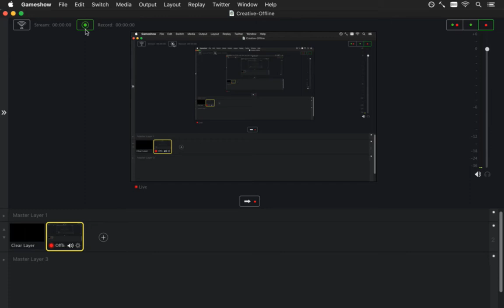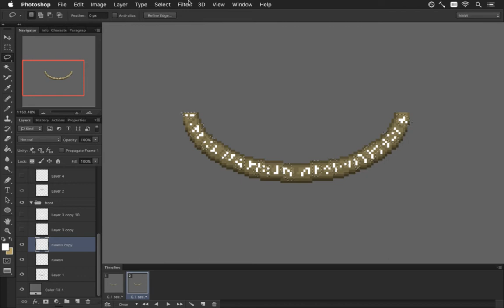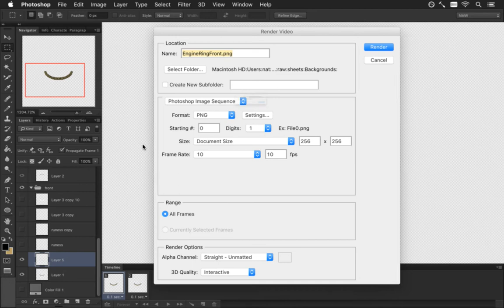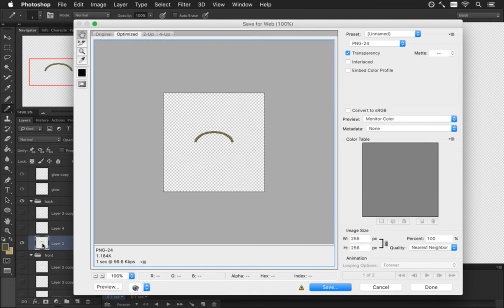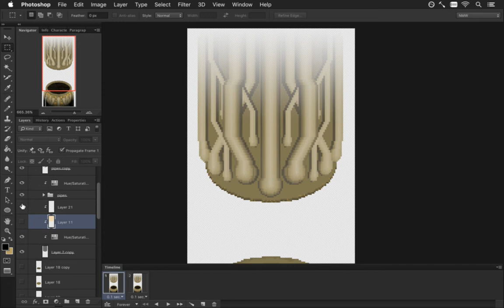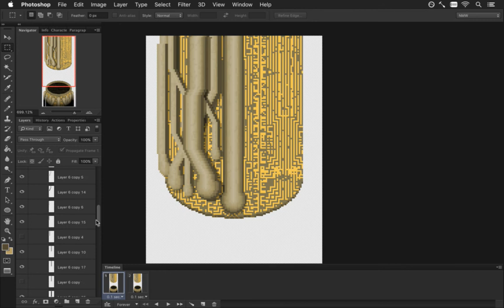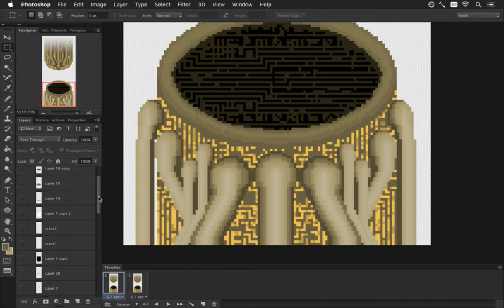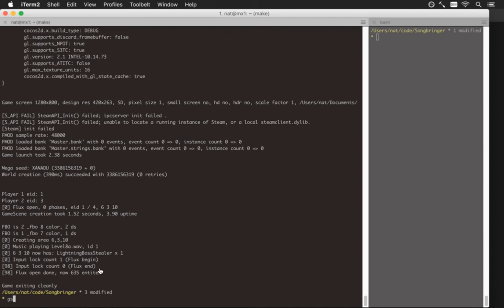Songbringer 493 - Engine Art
Developing the action RPG Songbringer. A Zelda-inspired, pixel-art, indie game made by one guy. Today: refining the engine art.